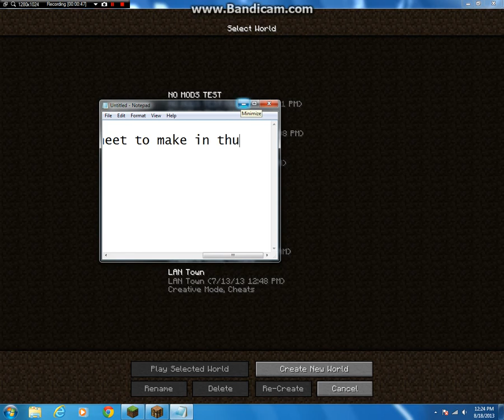I found a charged creeper on minecraft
Drag map out of zip then into .minecraft/saves

I will make a tutorial of it if i get 5 more subscibers